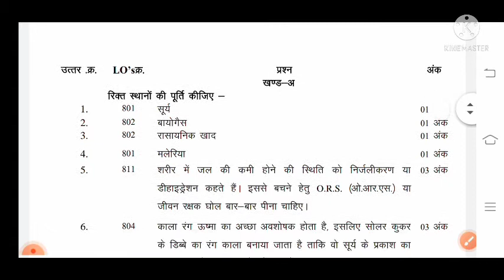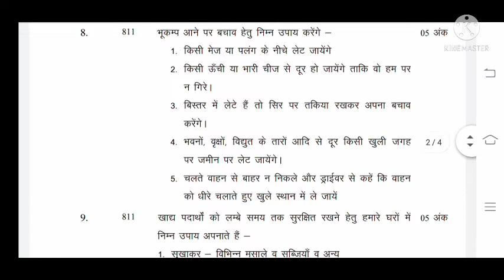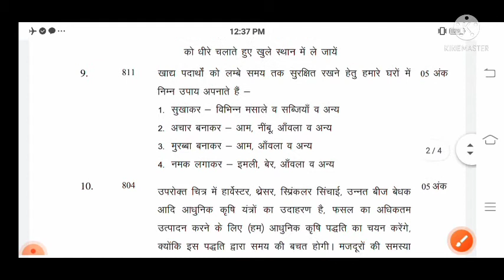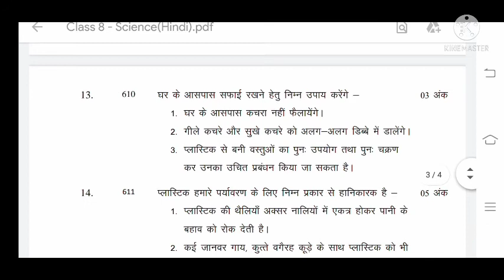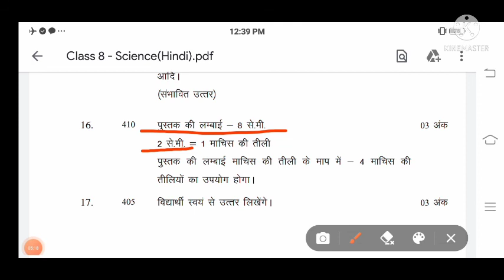कक्षा 8वी विज्ञान उत्तर ऐंडलाइन आकलन 2022 8vi Vigyan Endline aklan@KnowledgeGurujiny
endline aklan real question answer class 8 science/real paper class 8 vigyan/science उत्तर
एंडलाइन आकलन कक्षा 8वी विज्ञान, Endline akalan class 8th science solution 2022, विज्ञान कक्षा 8 एंडलाइन आकलन 2022,Endline Aklan Class 8th 2022,Endline aklan class 8th Science Answer,endline question paper class 8 science#endlineaklan2022#endlinemodelpaper#class8vigyan,
question paper class 8 science#endlineaklan2022
endline question paper class 8 science/उत्तर
endline aklan 2022/
endine model paper class 8 vigyan
endline model question paper
एंडलाइन परीक्षा
endline question paper
endline aklan
endline aklan
endline test
endline परीक्षा कक्षा आठवी उत्तर
endine previous paper class 8 science उत्तर
endine previous paper उत्तर
एंडलाइन परीक्षा 2022 उत्तर